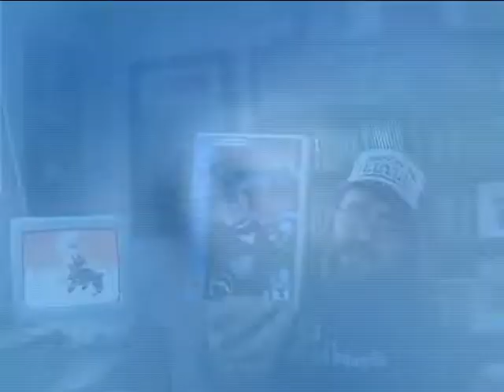2019 Gaming Goals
Games I want to beat in 2019. I got this idea from CMRetro